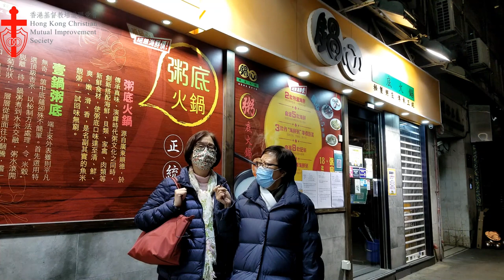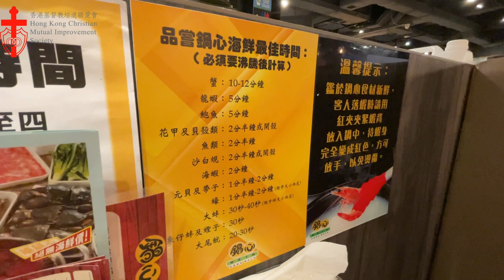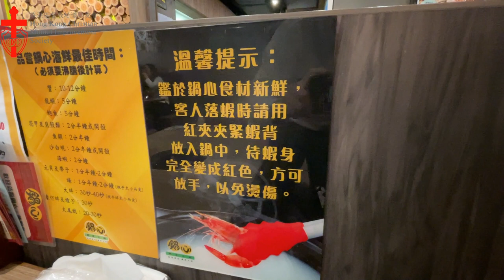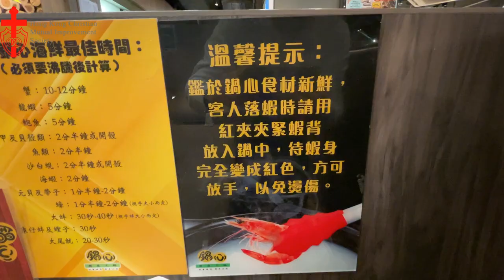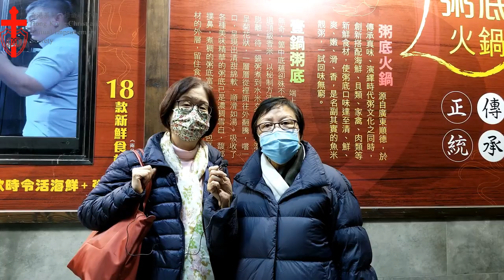【Della與淑賢的美食推介】海鮮粥底火鍋丨性價比高的火鍋店丨蝦蟹鮑魚樣樣齊？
無見一排，Della同淑賢回來了！
早在上年年尾，Della同淑賢搵到間性價比超高的火鍋店，話有好多海鮮食，而且又唔會好貴既火鍋店。
小編聽到後都有點心動，於是便同Della淑賢一齊試試這間火鍋店，
想知有幾正有幾好味？快啲睇片啦！

香港基督教培道聯愛會莊重文敬老中心
IG︰解憂咖啡店
地址：香港銅鑼灣勵德邨道36號德全樓112-118室